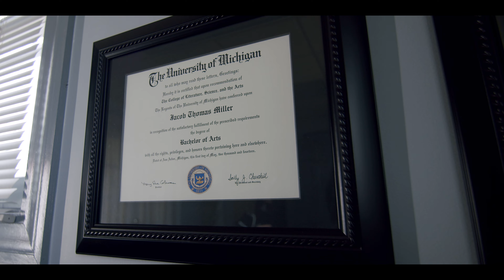MI Works SW - Career Campaign: Finance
Careers in finance tend to be competitive, high-playing and high-stress. Jacob Miller, a financial advisor at Edward Jones in Battle Creek, is keeping it cool.